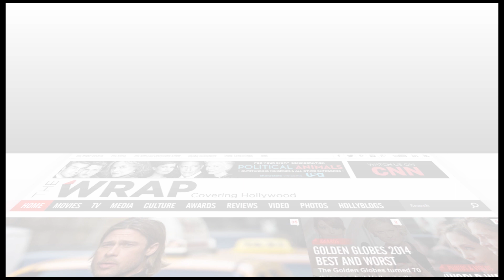‘Birdman’s’ Michael Keaton: ‘We Knew We Were Onto Something Risky’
“You can’t tell the story any other way, it’s a ride,” Keaton tells audience of the movie filmed in one continuous shot